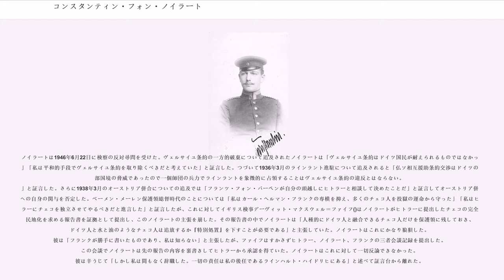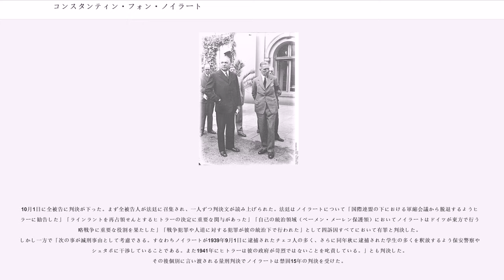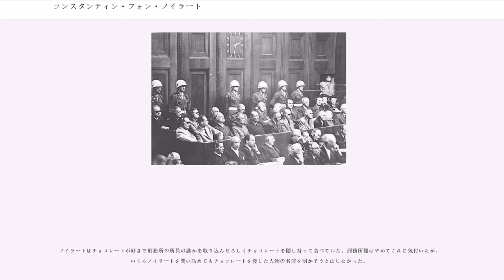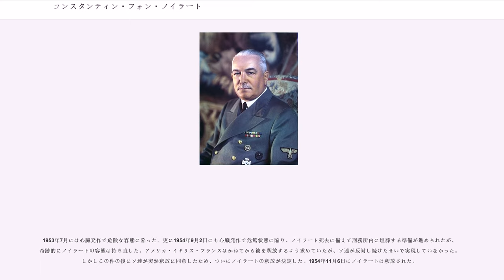コンスタンティン・フォン・ノイラート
コンスタンティン・ヘルマン・カール・フライヘア・フォン・ノイラート（Konstantin Hermann Karl Freiherr von Neurath、1873年2月2日 - 1956年8月14日）は、ドイツの外交官、政治家、貴族（男爵）。外務大臣（1932年 - 1938年）、ベーメン・メーレン保護領総督 （1939年 - 1941年）を歴任した。第二次世界大戦後、ニュルンベルク裁判で戦争犯罪人として懲役15年の判決を受けた。

ヴュルテンベルク王国クライングラートバッハ()に生まれる。父は荘園領主でヴュルテンベルク王国宮廷役人のコンスタンティン・セバスチャン・フォン・ノイラート男爵()。
テュービンゲン大学とベルリン大学で法学を学び博士号を取得。

故郷ヴュルテンベルク王国の法務官僚となるが、1901年にドイツ外務省へ入省。同年結婚して二児をもうける。1903年から1908年まで駐ロンドン大使館副領事を務め、その後6年間、外務省本省に参事官として勤務し、1914年から1916年まで駐コンスタンチノープル大使館の参事官として奉職する。第一次世界大戦中の1916年にはヴュルテンベルク王国軍擲弾兵連隊に予備役将校として従軍した。1917年から翌年までヴュルテンベルク王国内閣首班(Chef des württembergischen Zivilkabinetts)に就任し、ヴュルテンベルク王ヴィルヘルム2世の側近くに仕えた。

第一次世界大戦後フリードリヒ・エーベルト大統領の要請で外務省に復した。1919年にデンマーク公使、1921年から1930年までイタリア大使を務めた。イタリア大使在任中にベニート・ムッソリーニのファシズムに感銘を受けている。1930年から1932年まで駐英大使に就任。貴族出身のノイラートはヒンデンブルク大統領のお気に入りで、1929年にグスタフ・シュトレーゼマン外相が急死したときはその後任に取りざたされたが、議会の支持を得られず沙汰やみとなった。

1932年6月2日に大統領内閣として発足したフランツ・フォン・パーペン内閣で外務大臣に就任。大統領ヒンデンブルクの強い要望を受けての就任だった。ノイラートもそうだが、閣僚に貴族が多いため「男爵内閣」と揶揄された。1932年6月16日からドイツの賠償問題に関するローザンヌ会議がイギリス首相ラムゼイ・マクドナルドを議長として行われ、ノイラートは、首相パーペン、蔵相ルートヴィヒ・シュヴェリン・フォン・クロージク伯爵、経済相ヘルマン・ヴァルムボルト()らとともに同会議に出席した。その結果、7月9日に締結されたローザンヌ協定によってドイツは賠償金額をだいぶ減らされたが、なお30億マルクの支払いを要求された。首相パーペンと内閣の最大の実力者クルト・フォン・シュライヒャー国防相が対立を深めると1932年12月2日の閣議でノイラートは蔵相クロージクとともにシュライヒャー断固支持を表明し、パーペンの失脚に一役買った。12月3日に成立したクルト・フォン・シュライヒャー内閣にも外相として留任した。シュライヒャー内閣は1933年1月28日に倒閣したが、その後を受けて1月30日に成立したアドルフ・ヒトラー内閣でも留任することになる。

1933年1月30日にアドルフ・ヒトラー内閣が成立した。ノイラートは引き続き外相を務めた。貴族出身かつ国際的知名度の高かったノイラートは、パーペンやシャハトと並んで実務経験の乏しいヒトラー内閣に威信を与える役割を担っていた。

ヒトラーの指示を受けて1933年10月14日にドイツを国際連盟から脱退させた。代わってヒトラーはポーランドとの不可侵条約の締結を企図し、ノイラートにその交渉にあたらせた。結果、1934年1月26日にはポーランドとの間に10年期限の不可侵条約が締結された。

しかし、次第にヒトラーの私的外交顧問であるヨアヒム・フォン・リッベントロップが頭角を現し、ノイラートの外交活動は制限を受ける事が多くなっていった。英独海軍協定()の交渉に当たってリッベントロップは艦船保有比率をドイツ35対イギリス100で交渉すべきと提案したが、ノイラートはそれではイギリスは応じないだろうと見て、もっと要求を下げるべきだと主張したが、ヒトラー...